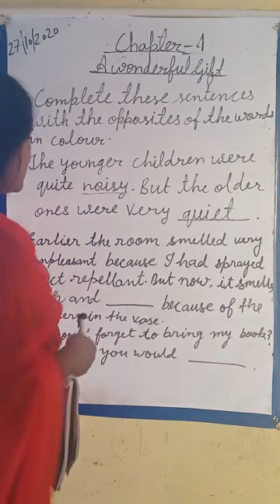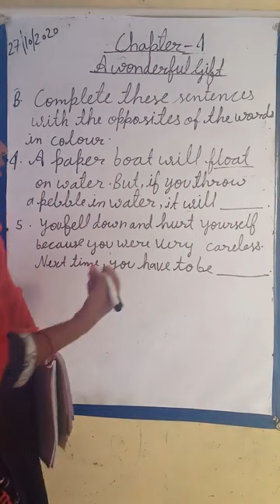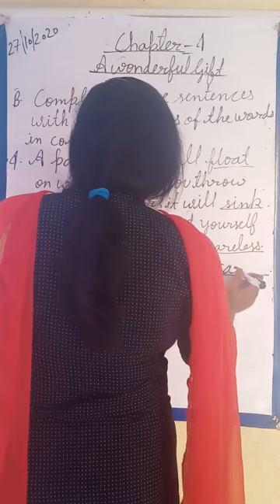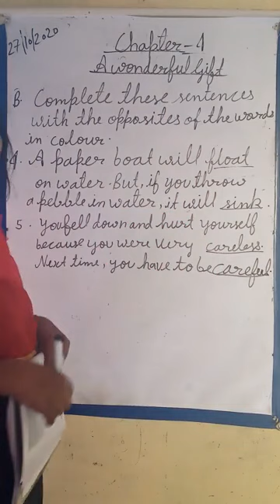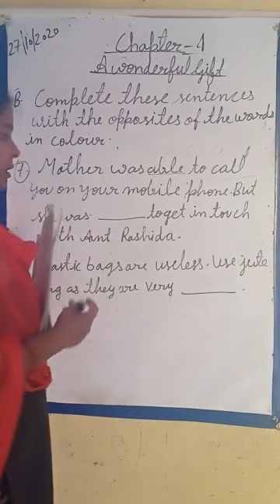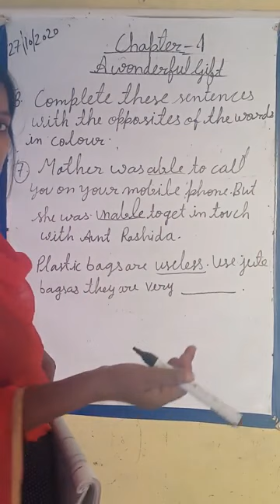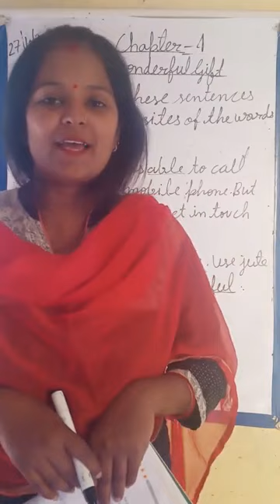Class-3 Sub-English Recitation Lesson -4 Date-27-10-2020